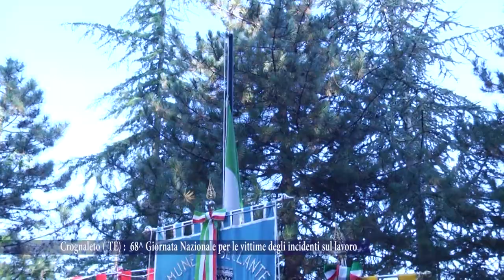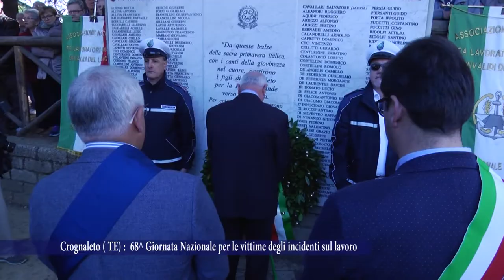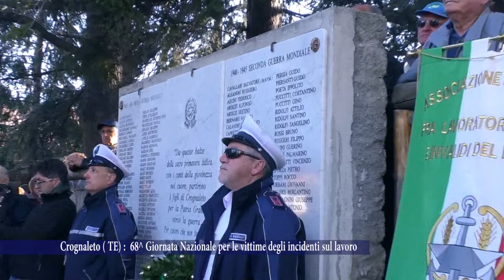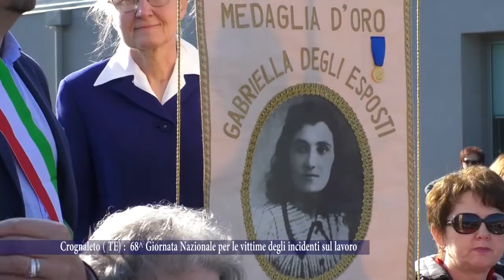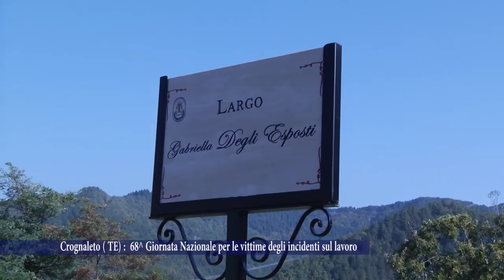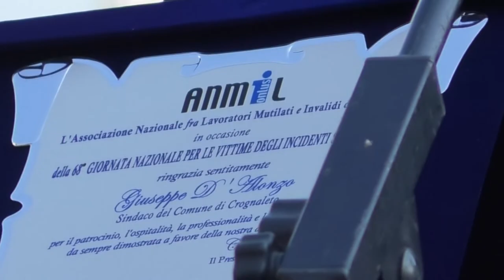Crognaleto (Te) - 68^ Giornata Nazionale per le vittime degli incidenti sul lavoro